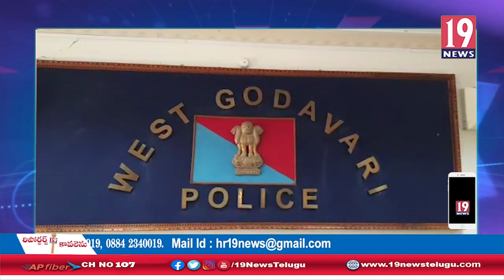ATM కార్డులు మర్చి వారి బ్యాంకు ఖాతాల్లో నగదు మాయం చేస్తున్న యువకుడు అరెస్ట్:ప.గో జిల్లా